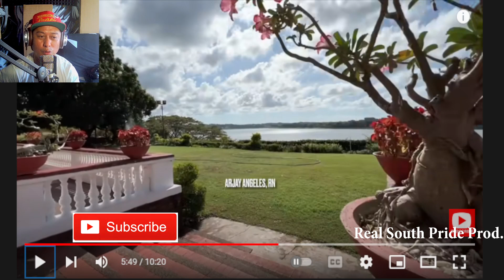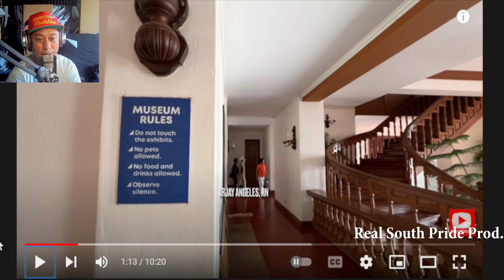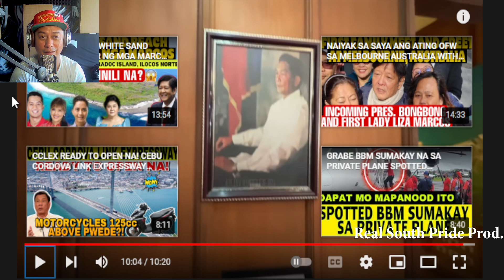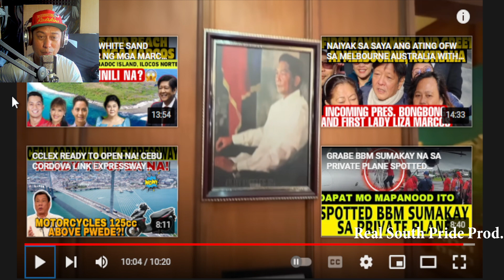MALACAÑANG OF THE NORTH | DATING TAHANAN NG MGA MARCOS | MARCOS MANSION (REACTION)